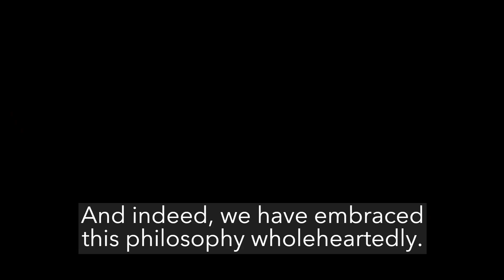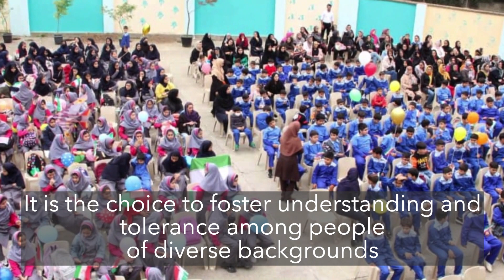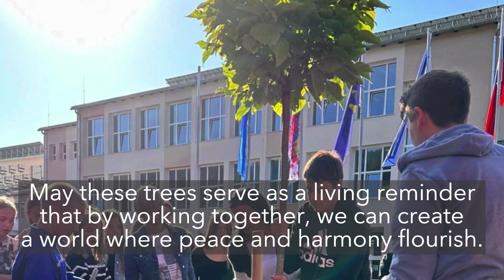Plant and care for peace campaign celebrates 2 October, the International Day of Non-violence